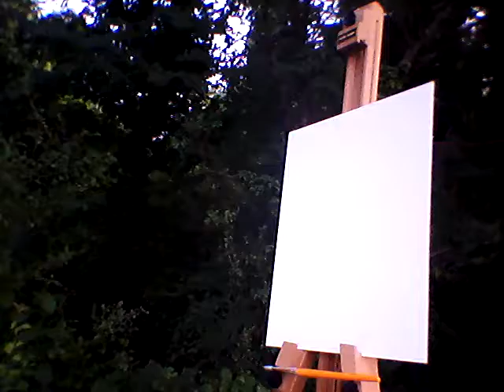Pittura da Vero - Paesaggio con il fiume - Parte 1